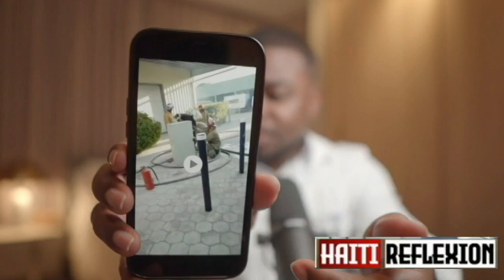VITELHOMME KIDNAPE JOUNALIS BOULE MACHINN KOULE KAY